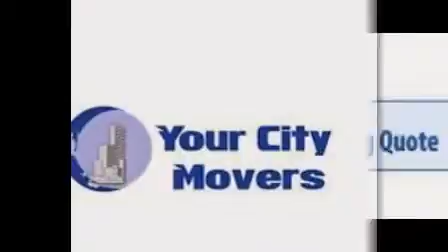City Packers and Movers in Ukhu Call @ 08800141423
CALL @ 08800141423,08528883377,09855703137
WELCOME TO CITY PACKERS AND MOVERS (We been consistently providing cost-effective and comprehensive freight solutions to the leading organizations of the country. Our Four decades of committed efforts towards high customer satisfaction has led us to become India,

We are duly accredited with the ISO 9001:2000 certification and are also IBA approved. Over the years, we have developed a special bond with our prized customers with regards to on-time delivery and utmost safety in handling a wide range of high value and delicate cargo.

At City Packers and Movers , our team members are committed to execute the personalized service and customized results our customers desire. Although each and every shifting we perform is unique, one constant feature is our disciplined formula for ensuring a successful Shifting/relocation experience.

We are the best packers and movers in India. We are providing packing and moving services all over India.

Focused Training :- Packing & Moving is more than just strong guys lifting furniture. Successful moving requires a blend of knowledge, skill and experience. All of our Packing team members are full time employees who are required to undergo mandatory training programs to learn the skill of Packing. Result : A Shifting done carefully and efficiently. CITY PACKERS AND MOVERS IN DELHI NCR
CITY PACKERS AND MOVERS IN GURGAON CITY PACKERS AND MOVERS IN GHAZIABAD
CITY PACKERS AND MOVERS IN NOIDA
CITY PACKERS AND MOVERS IN FARIDABAD CITY PACKERS AND MOVERS IN SONIPAT CITY PACKERS AND MOVERS IN ROHTAK CITY PACKERS AND MOVERS IN REWARI
We are specialized in providing “packers & movers services”We provide Packers Movers services in all major cities like DELHI NCR,GURGAON,GHAZIABAD,NOIDA,FARIDABAD,SONIPAT,ROHTAK,REWARI ETC.We believe in good quality, delivery on time and reliable costing. We also provide corporate relocation services , car transportation services and packing services . Our main moto is customer satisfaction . This makes us different from other packers movers. Our wide availability in Delhi NCR region gives us big platform to give best quality in relocation services in cheap prices.